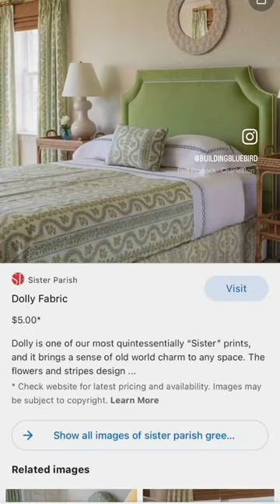DIY upholstered headboard in 10 seconds